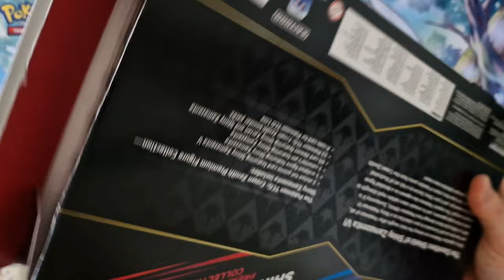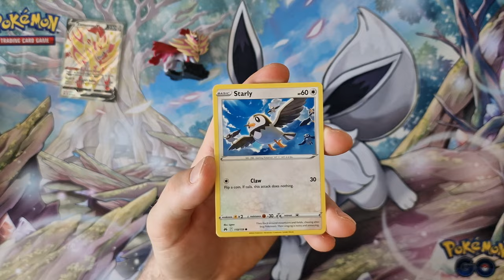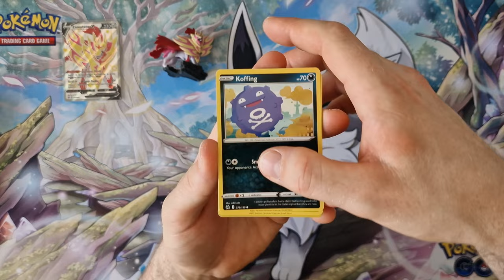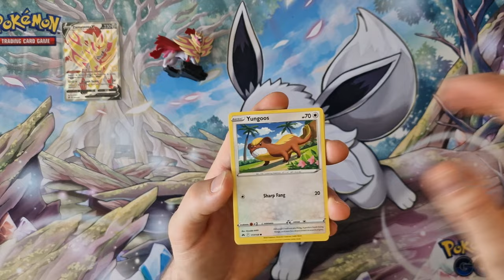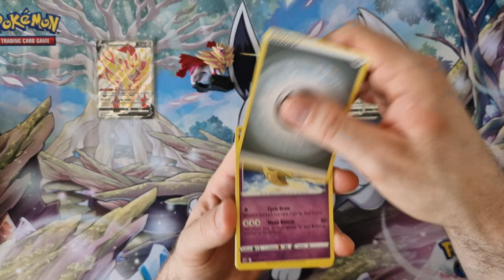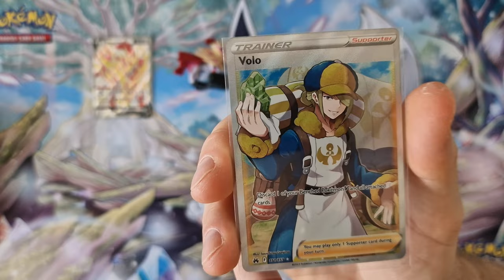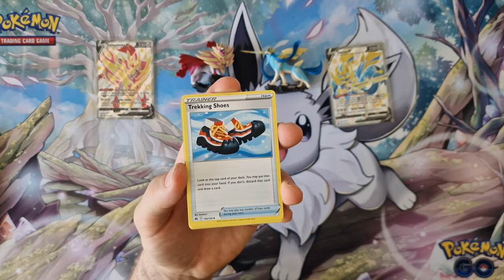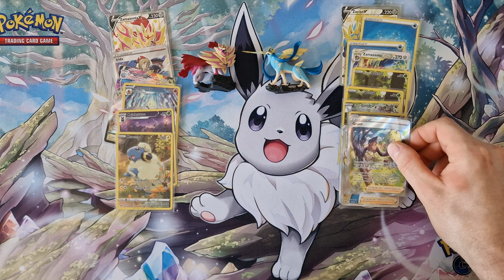Sword Vs Shield ⇨ Zacian Vs Zamazenta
Pokémon Sword Vs Shield: Which Version Has The Better Legendary Pokémon?
In today's Pokémon card opening, I'll be opening two boxes of the Crown Zenith Premium Collection, a product from the Sword & Shield era of Pokémon.

 - Sword & Shield Crown Zenith - Premium Figure Collection: Shiny Zamazenta
 - Sword & Shield Crown Zenith - Premium Figure Collection: Shiny Zacian